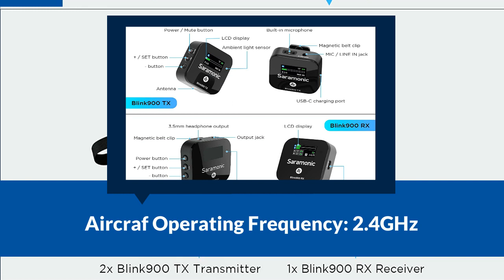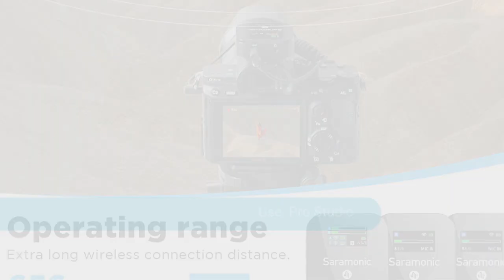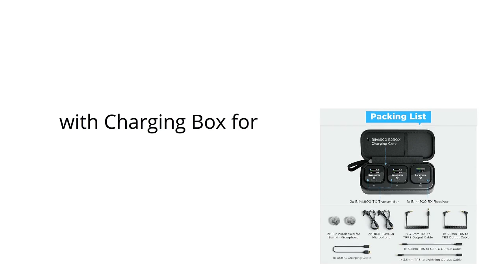Saramonic Blink900 B2 Wireless Microphone 2023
Saramonic Blink900 B2 Wireless Microphone with Charging Box for PC iPhone Android Smartphone DSLR Cameras Mini Lapel Microphone